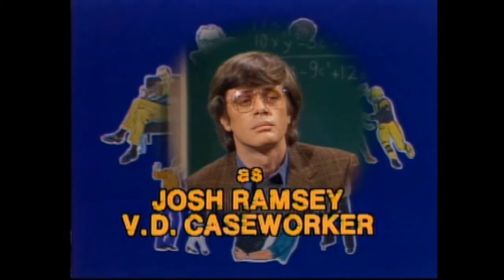SNL - "Josh Ramsay VD Caseworker" FULL SKETCH (audio and stills) *Part 1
Season 3 : Hilarious SNL sketch. A spoof of the old 1970's After-School Specials. Josh Ramsay talks to the kids of Lincoln High about the horrors of VD

Due to SNL copyright laws, I could not post the actual sketch